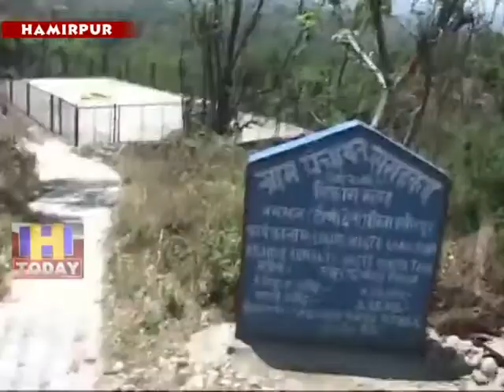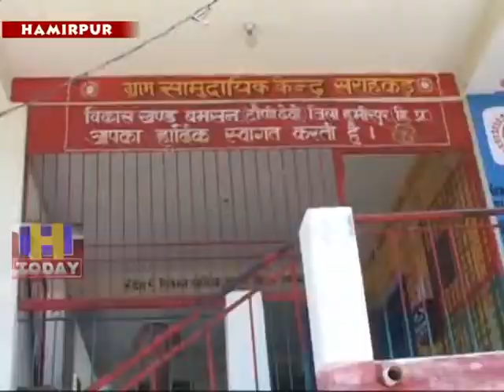1 July SPEED 3